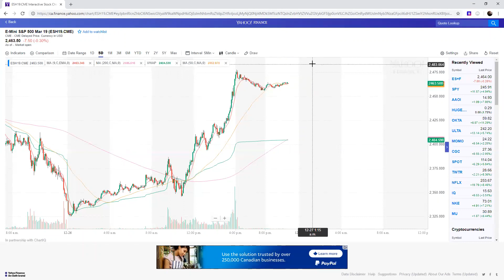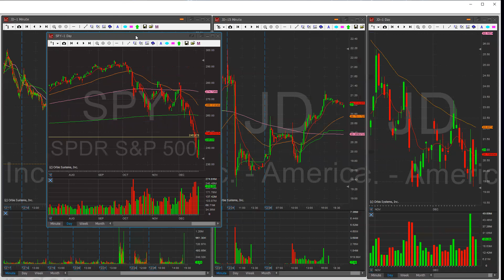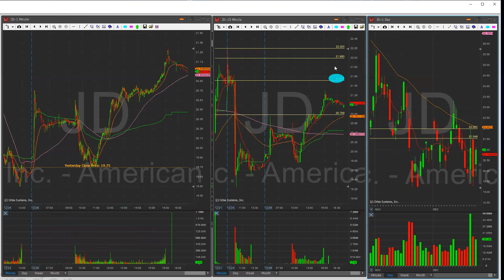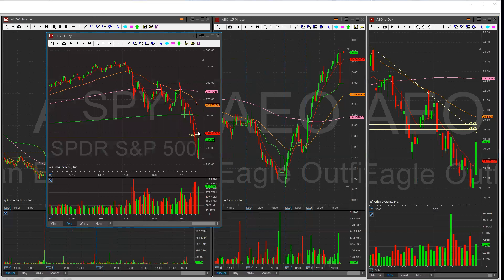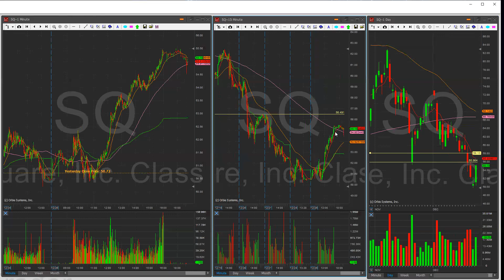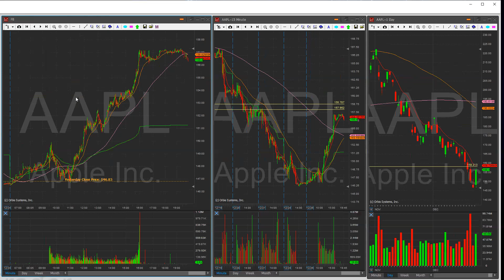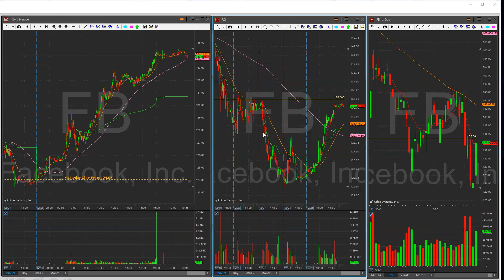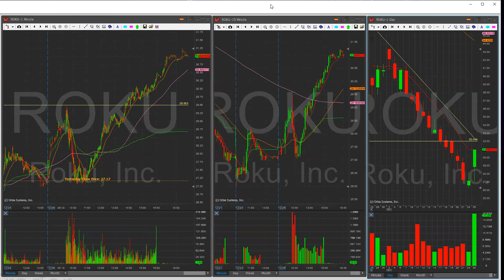Nightly Watchlist Dec 27 2018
Good evening everyone, here is my watchlist for Dec 27 2018.
The tickers are JD/AEO/SQ/AAPL/FB/ROKU